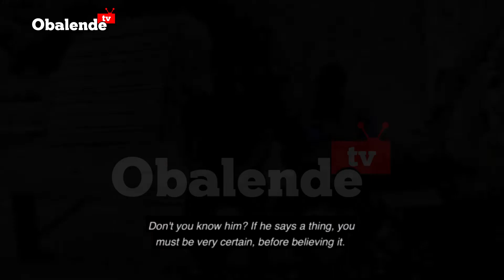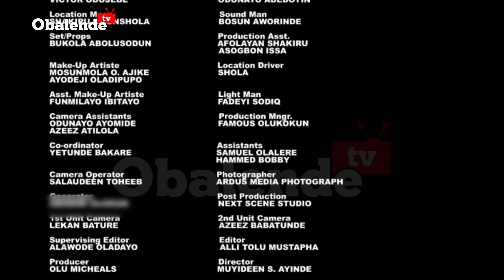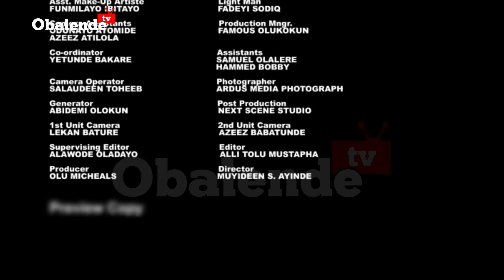ASIRI ORE Latest Yoruba movie 2023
Featuring  Odunlade Adekola- Yetunde Bakare- Olu Micheals- Olaniyi Afonja- Habibat Jinad- Abiola Adekunle- Ifakolade Ajanaku-  Joke Muyiwa and hosts of others.